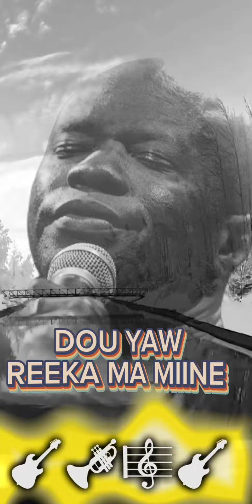Omar PÈNE - Di La Beug (Lyrics)